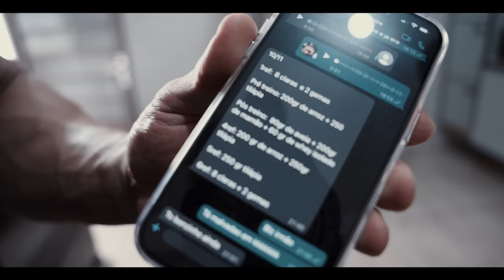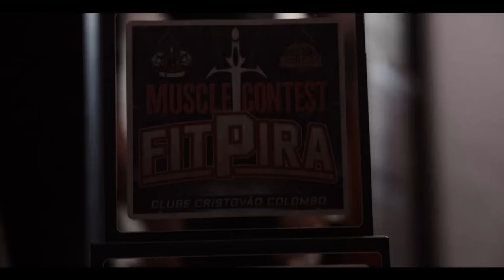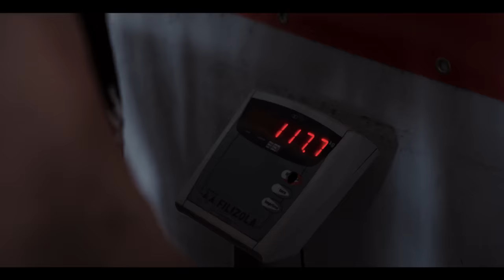LEANDRO PERES NO REBOTE ASSUSTADOR!!! *rumo ao Olympia*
Leandro Peres após conquistar sua vaga no FitPira foi liberado para fazer umas refeições livres pelo Donaire. Nessa fase onde o atleta está em dieta restritiva após o campeonato controlar o rebote é um grande desafio, mas dessa vez Leandro Mostrou que o rebote veio a seu favor. Maior, mais denso e ainda condicionado, Leandro agora se prepara para o tão sonhado Mr.Olympia. Mas ele tem um desafio ainda maior pela frente, acompanhe nesse vídeo e não esqueça de deixar aquele like pra fortalecer!